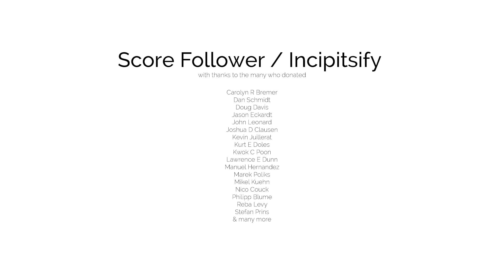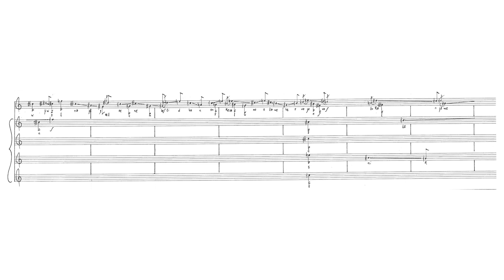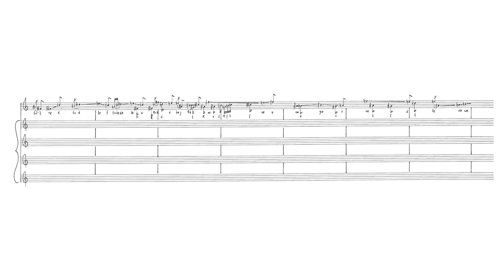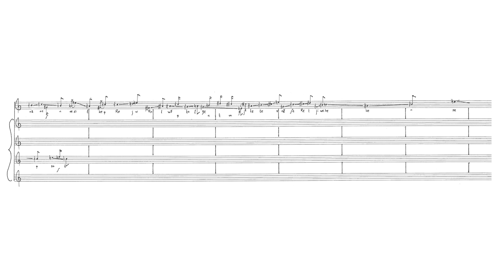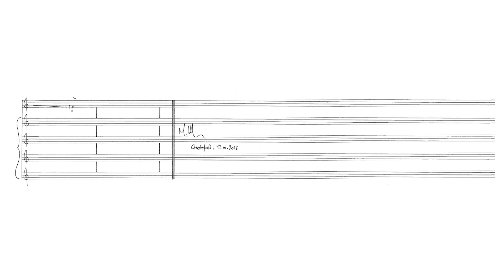Martin Iddon — Ampelos [w/ score] [fms16 Finalist]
followmyscore16 finalist video
Martin Iddon is one of three finalists in the 2016 Follow My Score! Commissioning Project.
Please also view the other two finalists ( Elena Rykova // Julio Zúñiga ), then vote by leaving a like on your favorite video.

Ampelos (2015) for voice and electronics by Martin Iddon

Jeffrey Gavett, baritone

This video was uploaded with permission from Martin Iddon under the Follow My Score 2016 Commissioning Project "YouTube-ready" agreement.

Want to support us without reaching into your pocket? Download and tip us using the Brave Browser